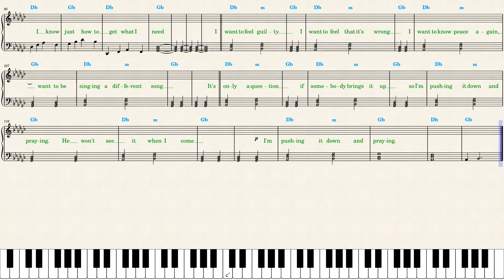Lizzy McAlpine — Pushing It Down and Praying Piano Sheet Music